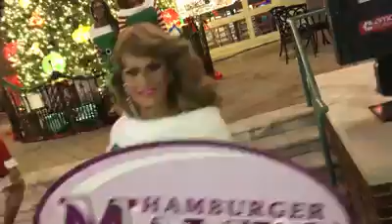24188241 147608202543848 1457195477689696256 n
Hamburger Mary's Tampa   Hello all my little Christmas Elves, we would like to wish all of you a Happy Holidays!!!
If you are looking to host a party either private or work let us party with you and have a MARY Ole Time!!!

***Mary does not own rights to music, just the lips that sync it***